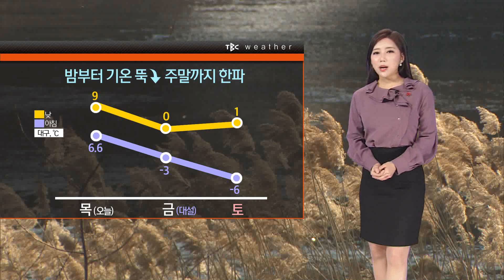날씨 181206 [TBC-띠비띠]